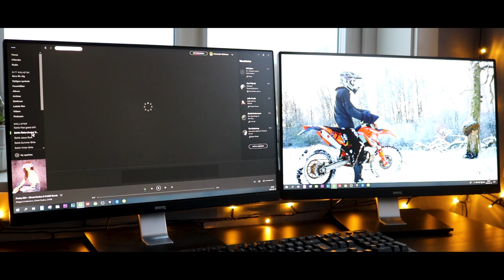FÖRSTA KÖRNINGEN PÅ 3 MÅNADER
KÖP MINA PRYLAR HÄR!! :D